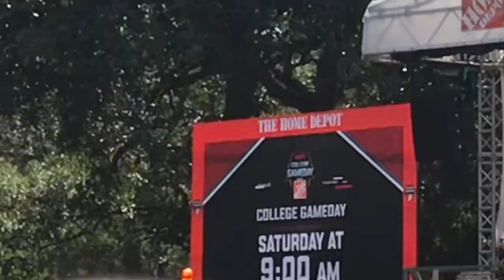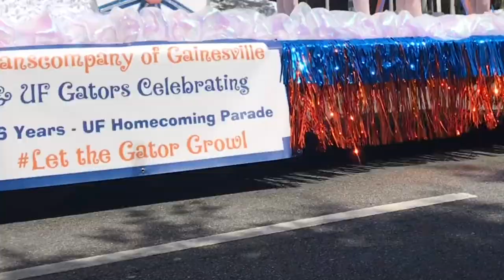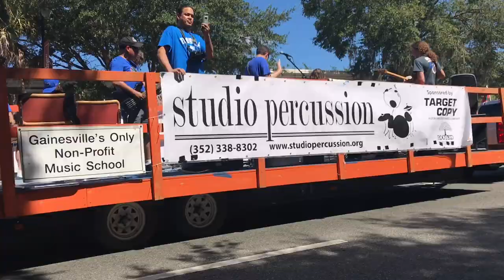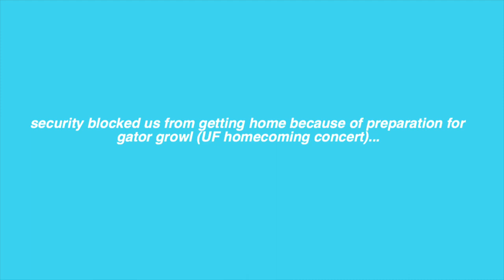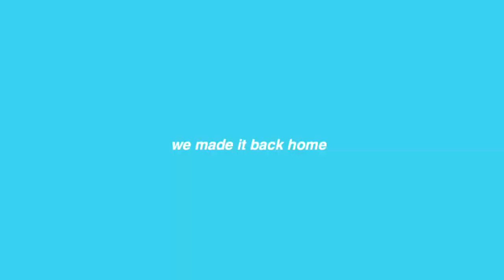College Football Homecoming Weekend University of Florida ft. over 90,000 people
Welcome to another college weekend of my life vlog, where this weekend is focused on the University of Florida Football Homecoming Game. In this video, you and I get to experience the University of Florida Homecoming Parade,  tailgate, and lastly watch and cheer on the University of Florida Gators Football team. Our homecoming day was also College Game Day, making this homecoming experience even more exciting, and we broke a new crowd record with over 90,000 people at the homecoming game. Did the Florida Gators win their Homecoming Game? Watch to find out.